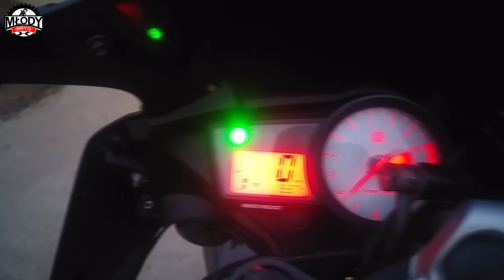YAMAHA YZF R BEZ WYDECHU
►Nagrywam: GoPro Hero 2 & GoPro Hero 4 Black & LG G4

►Obróbka Video: Sony Vegas Pro